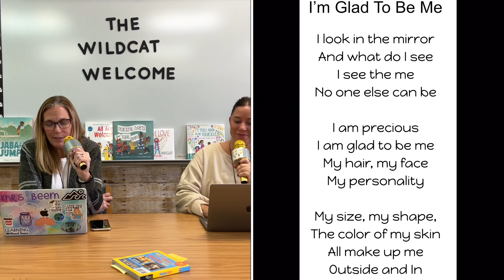11-21-23 Wildcat Welcome